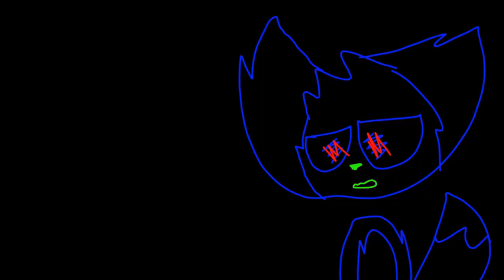LOSE LOSE LOSE || A Complete Paranoid Nix MAP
Oh. My. Cereal Box.

My first complete MAP! I'm so glad I have a successful map! This took only about 9 days!

★-B3BE Myst1c j4de MD wi1dcraf1 3rd channel-★
「Puppy girl YT pink and ejen sam yellow」
🐅TheTiger🐅
🍰lily cake🍰
★._.¡ToffuCa†xx!._.★
SuspectsPhil
🍦Fluffy cat Ice cream 🍨(Россия)
Bely Games
💝Greta Peterson💝
🌵Løû𖠌įe xxx sûsp𖠌ēçts🌵
and Molding Carrot

...for volunteering to participate in this map!